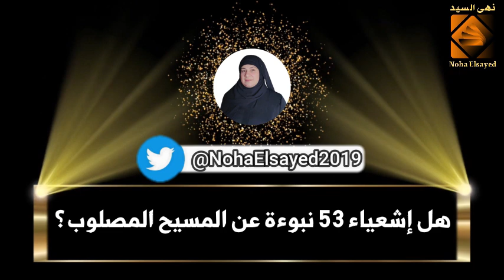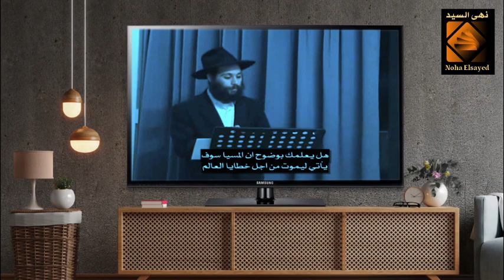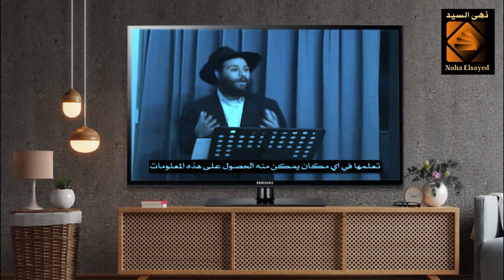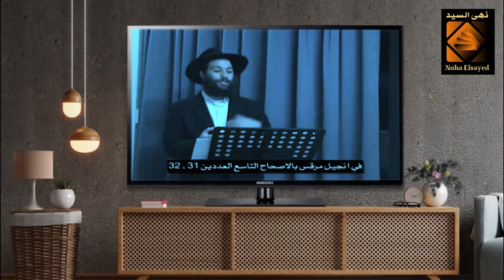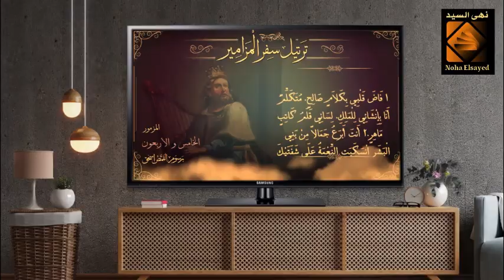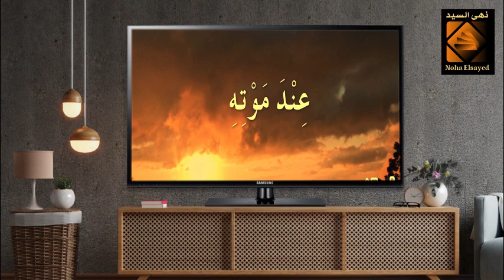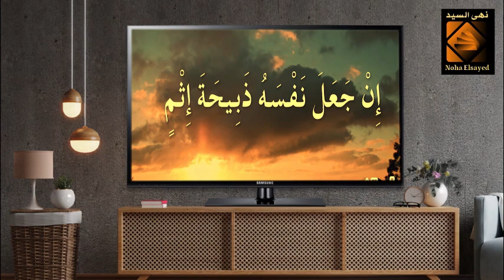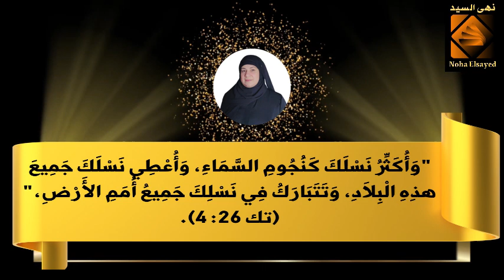حاخام يهودي يصرح: اشعياء 53 ليست نبوءة عن المسيح المصلوب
يستدل علماء المسيحية بسفر اشعياء 53 للدلالة على أنه نبوءة تتعلق بصلب المسيح وبيعتقدوا انها تنطبق على المسيح كمخلص وفادى للبشرية. لدرجة ان المنصرين قالوا ان السفر ده بيرعب كل اللي مش بيؤمن بالمسيح كفادي ومخلص.
وقال عنه القس داود لمعي انه أخطر اصحاح في العهد القديم بيركز على المسيح، ولكن اليهود نفسهم أصحاب العهد القديم مش بيؤمنوا ان النص ده خاص بالمسيح، وقالوا ان المقصود بالنص ده هو شعب بنى إسرائيل في السبى البابلي، حيث يؤكد اليهود وهم اصحاب الكتاب ولغته الأصليين أن مفيش علاقة بين الإصحاح ده في إشعيا، وبين حادثة الصلب المزعومة للمسيح عليه السلام ، فالإصحاح بيتكلم عن شعب إسرائيل، وسبيه وذلته في بابل ثم نجاته . وبالتالي لا يمكن ان ينطبق الاصحاح ده على شخصية المسيح
رابط الباي بال الخاص بالقناة